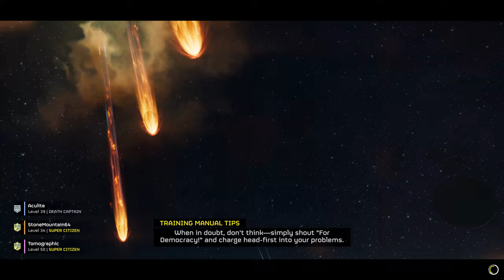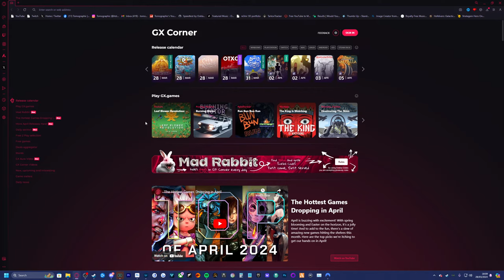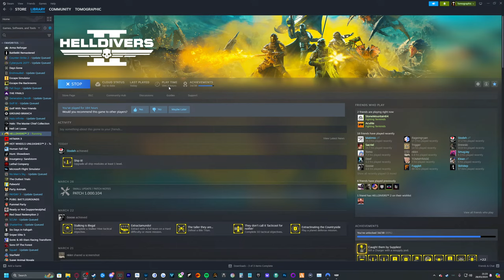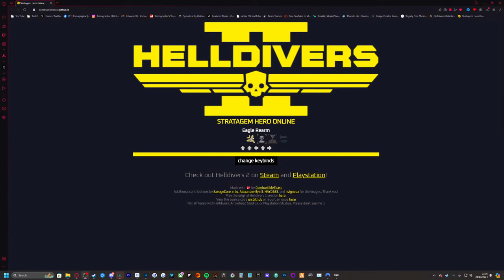🔴 LIVE - 2 NEW GUNS added to HELLDIVERS 2 (Gameplay & Impressions)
Helldivers 2 just dropped 2 new weapons out of nowhere... The MG-101 LMG and LAS-99 Quasar Cannon! Let's do this.

Helldivers Parody Music by @EndlessTaverns